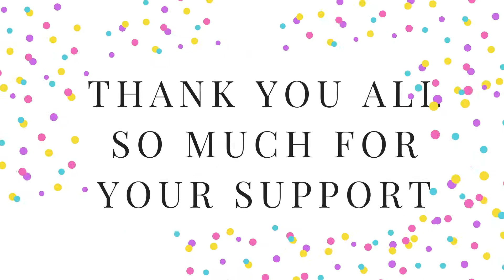THANK YOU FOR 100 SUBSCRIBERS! YOU ALL ARE AMAZING l Toca life World Toca Life Memories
All of you are amazing! I appreciate your nice comments and all of your support!

100 - January 15th
500 -
1,000 -